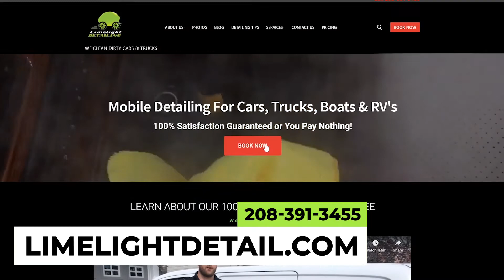Winter is Here! Do You Need Your Auto or RV Detailed? Here's How We Can Help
Know what to expect going into the winter and that we are still offering our services this winter.

Limelight Detailing is a full-service mobile auto detailing company that serves the greater Treasure Valley. We come to your home, office, or place of business to detail your cars, trucks, boats & RV’s. We offer a 100% Satisfaction Guarantee or you pay nothing!

Areas we service:  Boise, Meridian, Nampa, Caldwell, Kuna, Eagle, Star, Middleton, Garden City, Melba, Marsing, Mountain Home, McCall, Cascade, Donnelly